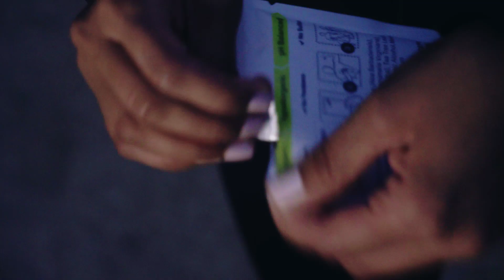Shower Pouch Joshua Tree Test 15 second